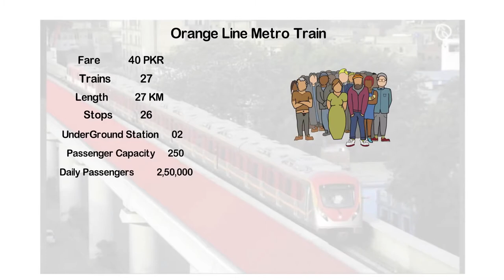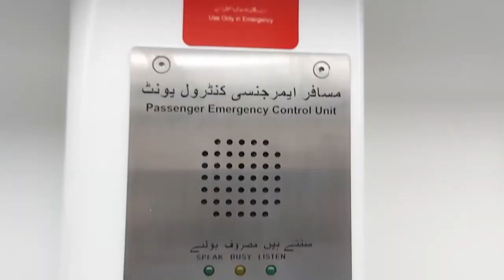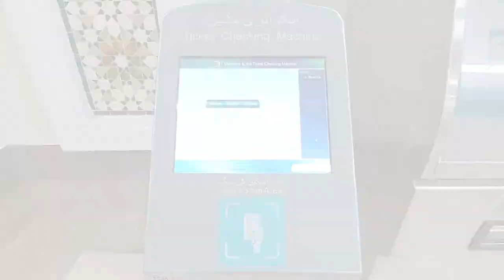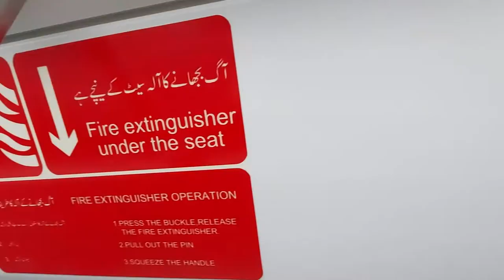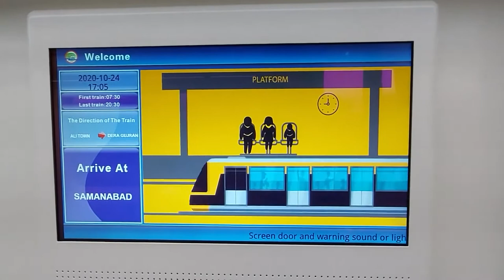Metro Train Travel in Lahore | Orange Train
Thanks to "Grip on Trip".

Orange Line is an automated rapid transit system in Lahore, Pakistan. The line is Pakistan's first metro train since the Karachi Circular Railway which had closed its operations during 1999. The Orange line is the first of the three proposed rail lines proposed for the Lahore Metro. The line spans 27.1 km (16.8 mi) with 25.4 km (15.8 mi) elevated and 1.72 km (1.1 mi) underground. The line is served by 26 stations and is expected to handle 250,000 passenger daily. It is a part of the wider CPEC China Pakistan Economic Corridor, the Orange line is being financed by both the Government of Pakistan, and Government of China.
From Orange Line's northeastern terminus at Dera Gujjran, the track is elevated and runs in the median of the GT Road until Shalimar Station. From Dera Gujjran Station in northeast Lahore, the route travels 5.5 kilometres westward with stations at Islam Park, Salamatpura, Mahmood Booti, Pakistan Mint, and Shalimar Gardens. The track does not run in the GT Road's median near Shalimar Station - it instead turns and travels along the southern edge of the GT Road in order to bypass the garden in order to prevent damage to mature trees there.[47] Traveling west from Shalimar Station, the track returns to the median of GT Road, with stops at Baghbanpura, University of Engineering and Technology, and Sultanpura. From Sultanpura, the line then travel towards Lahore's central Junction Railway Station. From there, it travels southwest along McLeod road towards Lakshmi Chowk Station. The total distance from Sultanpura to Lakshmi Chowk is 2.5 km.[48]

Passengers from the Orange Line will be able to use Anarkali Station to transfer to the Lahore Metrobus stop at MAO College.
Leaving Lakshmi Chowk, the line travels southwest along McLeod Road, and descends into the 1.15 km underground portion that leads to the first underground station in the system, the Central Station. Central Station is located at the intersection of The Mall and McLeod Road, in front of Lahore's General Post Office (GPO) and the Lahore High Court. From Central Station, the line continues from McLeod Road and travels under Allah Baksh Road before turning south where the second underground station, Anarkali, is located. Connections from the Orange Line to the Lahore Metrobus will be available via an underground walkway. From Anarkali Station, the route continues under Jain Mandir and Lytton Road.

Chauburji perpendicular to Orange line tracks.
It then emerges along Lake Road and again travels above ground towards Chauburji Station.

The Orange Line will include connections to the historic Lahore Railway Station.
From Chauburji the line continues 4.5 km towards the southwest, along the median of Multan Road. Elevated stations are located at Gulshan-e-Ravi, Samanabad, Bund Road, Salahuddin Road, and Shahnoor. From Shahnoor, the line shifts from Multan Road's median and travels along the road's southern/eastern side with a stop at Sabzazar Station. The line continues along Multan Road's edge until Awan Road Station, after which it reverts to Multan Road's median. Leaving Awan Road Station, the line continues to travel southwest along Multan Road until it reaches Wahdat Station, which lies 2.85 km to the southwest of Sabzazar Station. The line 5.2 kilometres along Multan and Raiwind Roads, with stops at Hanjarwal Station, Canal View, Thokar Niaz Baig, before terminating at Ali Town

SALIENT FEATURES OF PROJECT
Length = 27.12 KM (Cut and Cover Section = 1.72 KM; Elevated = 25.4 KM)
Elevated Viaduct = U Shape Girders
Stations = 26 (Elevated = 24; Underground= 2)
Rolling Stock = 27 Train sets ( 5 Cars /train set=135)
Depot at Dera Gujran (Operation Control Center, workshops with overhauling facility, training center, parking facility)
Stabling Yard at Ali Town (Washing facility, minor repair facility, parking facility)

Grip on Trip is all about revealing the real picture of Pakistani terrain from the depths of Arabian Sea to its highest vintage points like Karakoram Mountain Range, from lush green valleys of Kashmir to the vast wilderness of Thar, from Golden Sand Beaches of Gawadar to Hooper glacier of Hunza, from Mud Volcanoes of Lasbela to Suspension Bridges of Northern areas, from the most challenging Fairy Meadows Track to world's second highest plateau Deosai, from the relics of Indus Civilization to the mega metropolitan cities.